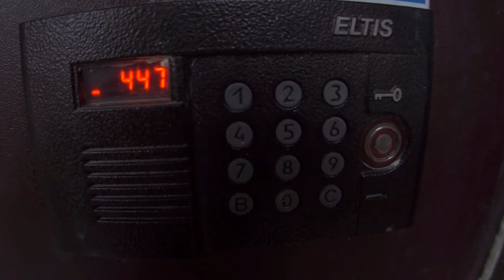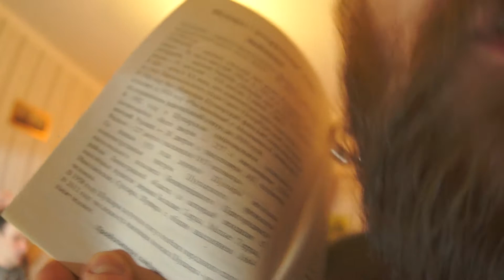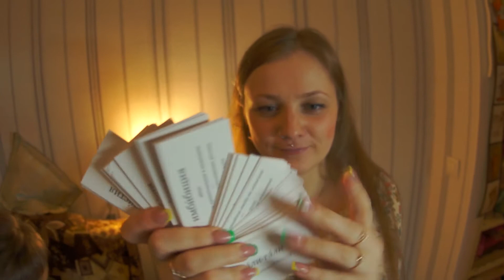мой папа как слон